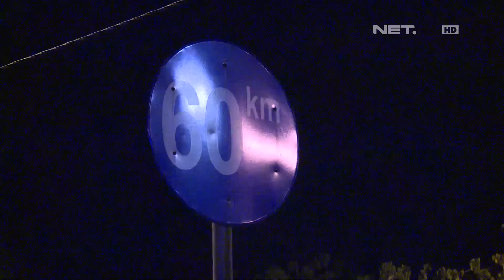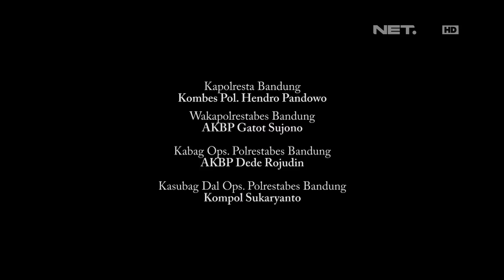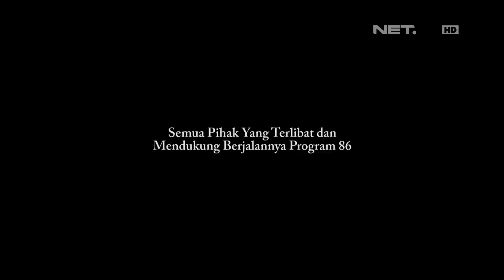Full Episode 86 - 19 Juli 2017